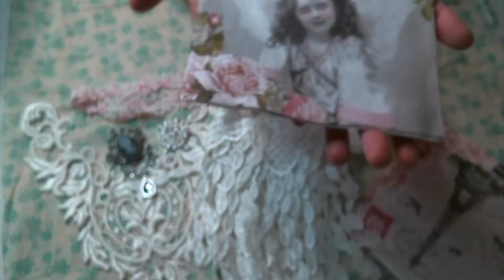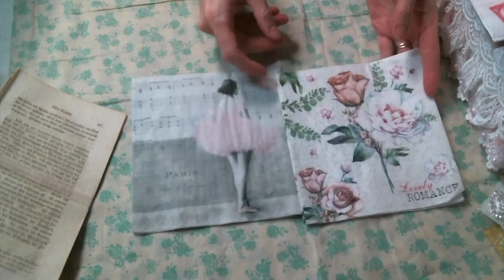Angledreamcrafts February Dt package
Friend Mail:
104 Silvernoggin ln